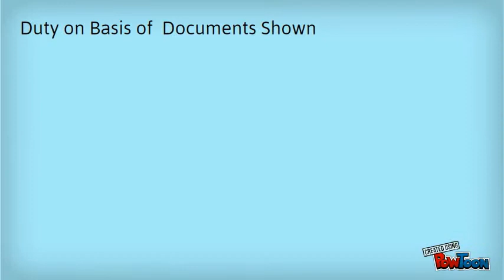new again customs